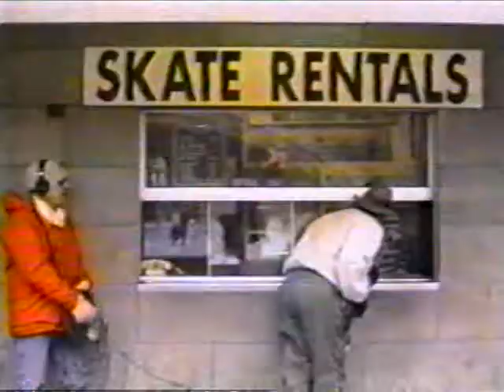CHUM FM Toronto 1994 Partial Commercial